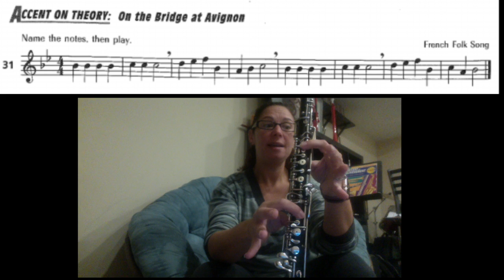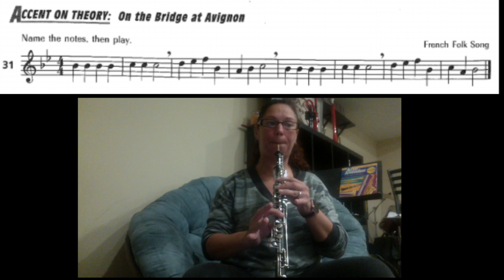Oboe #31- On the Bridge to Avignon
#31 On the Bridge to Avignon
Accent on Achievement
Oboe